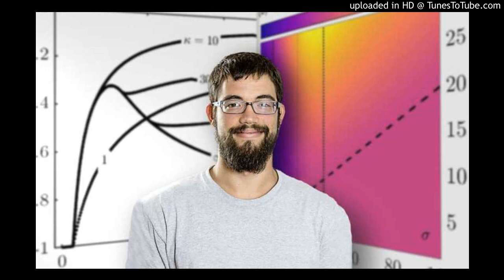Scientists explore the power of radio waves to help control fusion reactions